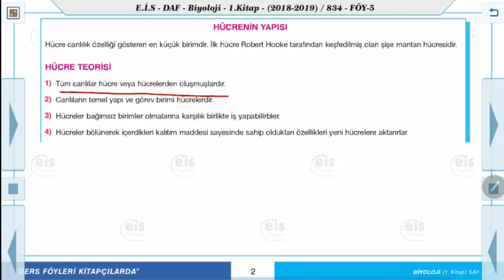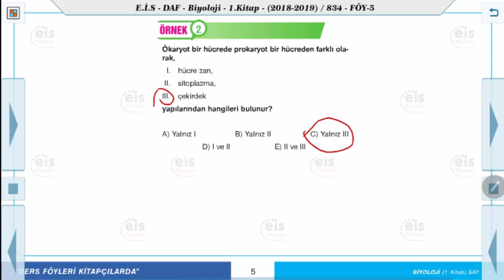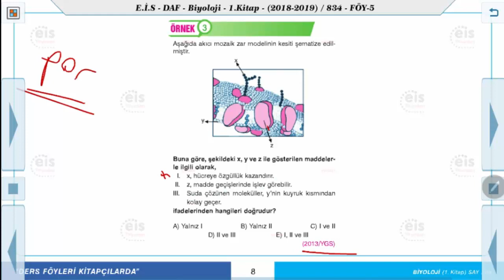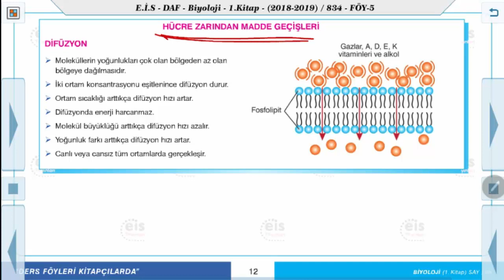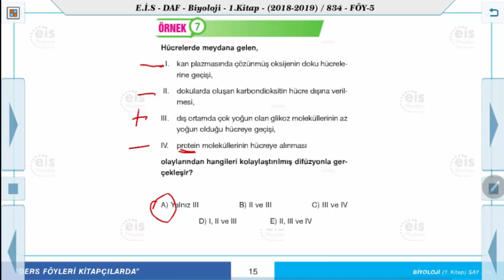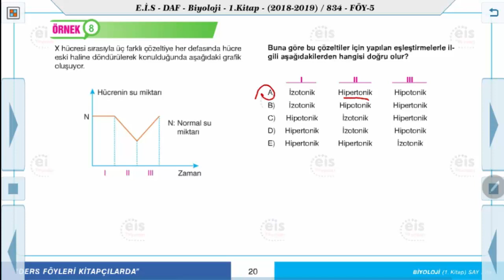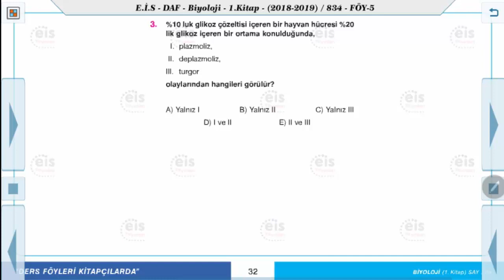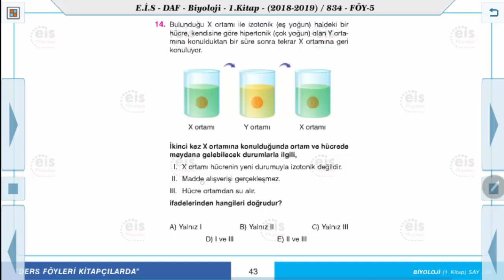Biyoloji 1 - Hücre 1 🧬